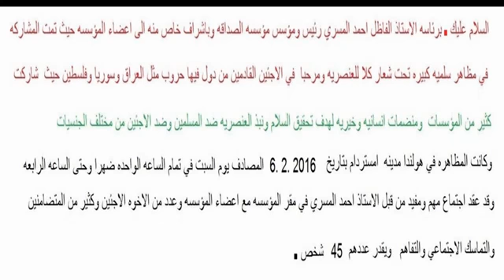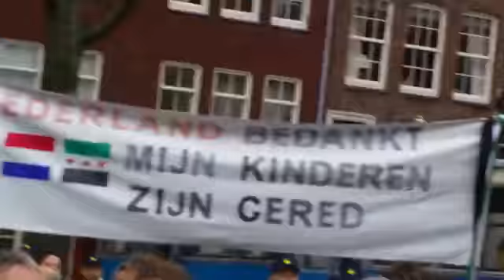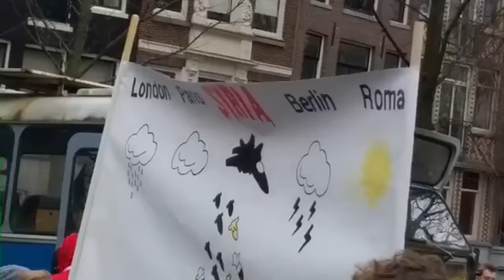ASSADAAKA COMMUNITY: VLUCHTELINGEN WELKOM, PEGIDA/RACISME NIET!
Op 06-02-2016 hebben tientallen leden van Assadaaka Community met aan het hoofd de voorzitter Ahmed El Mesri en Mostafa Altkriti gedemonstreerd tegen de extreemrechtse beweging Pegida in Amsterdam. Heel veel maatschappelijke organisaties hebben een tegengeluid laten horen in de vorm van een vreedzaam demonstratie bij de Dokwerker.

Een brede coalitie van politieke (jongeren)organisaties, migranten- en antiracisme-organisaties heeft de krachten gebundeld in een tegenactie. We moeten nu laten zien dat een organisatie als PEGIDA niet thuishoort in Amsterdam, of waar dan ook!

Veel mensen zijn op de vlucht voor verschrikkelijke oorlogen, armoede en onderdrukking, maar Pegida misbruikt deze tragedie om angst en haat te zaaien tegen hele bevolkingsgroepen. Ze riepen op om op 6 februari in Amsterdam te demonstreren tegen ‘de islamisering van Europa’. Dit in dezelfde maand dat we ook de Februaristaking herdenken 75 jaar geleden.

Het waren ook nog eens prachtige speeches. Die van bijna negentigjarige Max van den Berg die de aftrap deed, stond als een dijk. Met zijn historische besef, en zijn lange linkse activistenleven – hij was o.a. oprichter van het Verzetsmuseum en het Auschwitzcomité – was hij precies de man om ons te wijzen op de betekenis van de plek waar we stonden, bij de Dokwerker.

Daarom riepen we op tot een kleurrijke demonstratie waarmee we op deze dag in Amsterdam een tegengeluid laten horen. Wij wilden geen haat in onze straat. Een andere politiek is mogelijk: een politiek die mensen samenbrengt in plaats van tegen elkaar uitspeelt.

Vluchtelingen welkom, racisme niet!

Zaterdag 6 februari 13:00 - De Dokwerker, Amsterdam
Om 18:00 uur was er een bijeenkomst bij Vriendschapshuis Assadaaka.

Thema was: Vluchtelingen welkom, racisme niet!

Het was een bijzondere en leerzaam bijeenkomst. Gepraat over de demonstratie van Pegida en de tegendemonstratie. Er was een dialoog/discussies en toespraken met veel saamhorigheid, sociale cohesie en begrip voor elkaar. Er waren 45 personen aanwezig.

Afsluiting: 20:30 uur

Hierbij: de krachtige speech van Max van den Berg, die ons er meteen aan herinnerde wat de historische betekenis was van de plek waar we stonden, bij de Dokwerker.

Een strijd die uitliep op een burgeroorlog. Niets traumatischer dan een burgeroorlog. Dorps- en buurt gemeenschappen worden verscheurd en familieverbanden splijten.

Miljoenen verlaten het slagveld hopend op een veilig plekje in Europa.
Zij vluchtten over zee, waarbij meer dan 3000 mannen, vrouwen en kinderen verdronken.
Zij vluchtten over de modderige paden van de Balkan in hitte en ijzige kou. Ze trokken langs de poolcirkel in de hoop Zweden en Noorwegen te bereiken. Onderweg zijn er nu 10.000 kinderen zonder ouders verdwaald geraakt en zwerven in groepen door ons werelddeel. Een prooi voor zakkenrollersbenden en prostitutie.
Ondertussen hebben veertigduizend vluchtelingen in ons land een ondergekomen gekregen. Zij werden zwaar getraumatiseerd in grote centra ondergebracht. Dat is op zich al een hele prestatie. Dat dit niet allemaal van een leien dakje gaat is begrijpelijk.

Burgers vragen zich af of die vluchtelingen niet de sociale draagkracht van de samenleving te boven gaat.
Ook Brussel zet vraagtekens bij het financiele draagvlak van de Europese samenleving. Maar dat is een gotspe, huichelachtig. Datzelfde Brussel weigert de belastingontduiking van grote concerns aan te pakken, waardoor die samenleving een bedrag van 8o miliard euro‘s misloopt.

Burgers hebben vragen over werkloosheid, nu er vluchtelingen bij komen. Maar op het zelfde moment verklaart het CBS dat de economie aantrekt en er begin volgend jaar een tekort aan werkers in de dienstverlening en bouw kan ontstaan.Misschien vragen we ons dan af of er niet te weinig zijn opgenomen.

Daarom doen we beroep op de kamer: Géén bombardementen in Syrië! Stop met de wapenexport naar oorlogsgebieden! Geen drone met bommenzaaierij maar een dreun tegen haatzaaierij!
Beste mensen. Laten we ons bewust zijn van de ernstige politieke en morele crisis waarin Europa verkeert. De tegenstellingen nemen toe, de democratische vrijheden worden onder druk gezet.
Iedereen heeft belang bij het beëindigen van de voortslepende oorlog met zijn vernielingen en vluchtelingen stromen.
Vecht mee voor het herstel van de vrede. Sluit U aan bij het onlangs opgerichte Amsterdamse Vredes Initiatief

Bestrijd de racisten van Pegida.
Leve de solidariteit met de oorlogsvluchtelingen.
Leve de hulpverleners!
Leve de strijd voor de vrede!